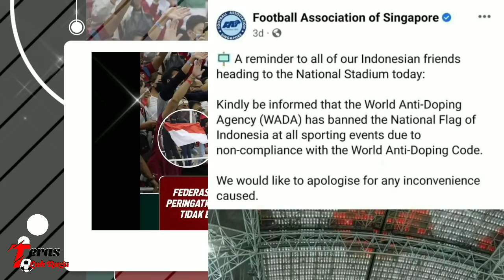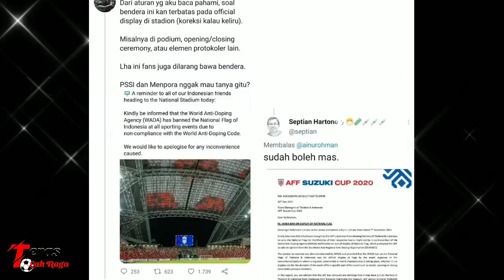🔴BREAKING NEWS❗ AFF Perbolehkan Suporter Indonesia Bawa Bendera // NIAT JAHAT SINGAPURA GAGAL